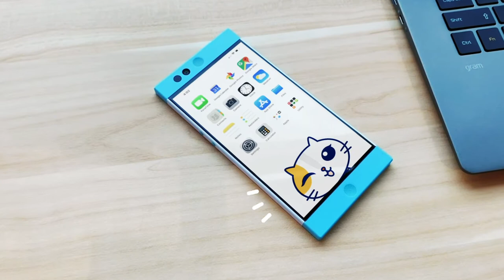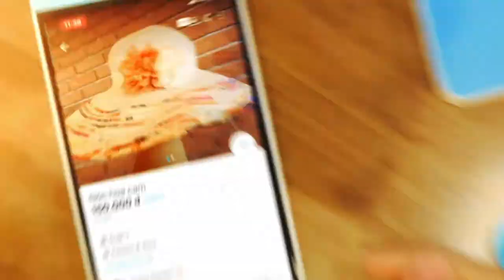GET IT CHATSONG